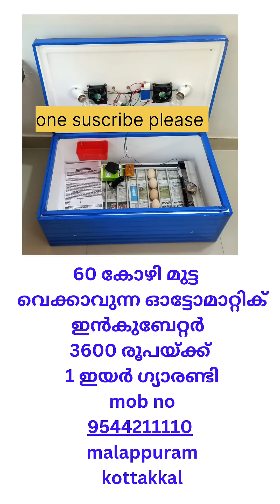കോഴി കാട താറാവ് തർക്കി കുഞ്ഞുങ്ങളെ വിരിയിപ്പിക്കുന്നതിനുളള ഇൻക്യുമ്പേറ്റർ kottakkal 9544211110